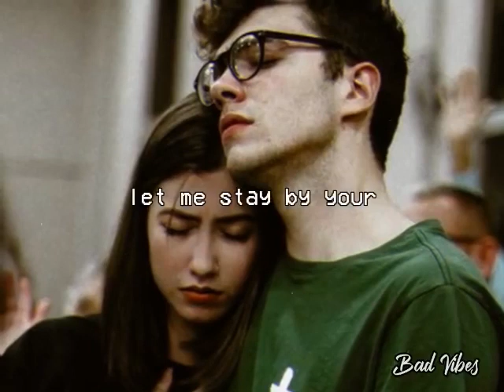Lead Me Lord - Chloe Redondo